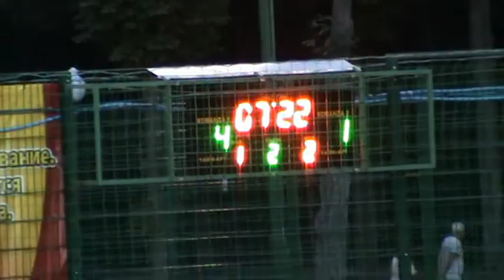3Mедиа R Steel – Турбоком